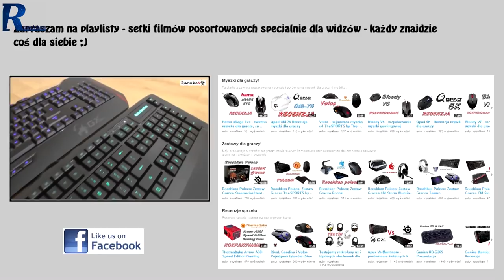BenQ XL2420Z - rzut oka na monitor dla graczy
Najlepsze ceny prezentowanych sprzętów sprawdzisz poniżej:
WARTO ZAJRZEĆ